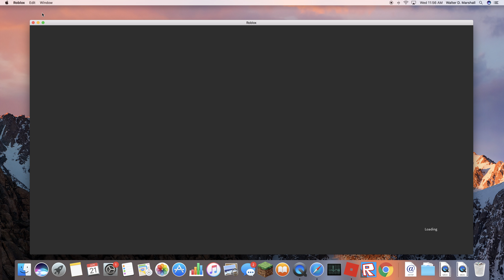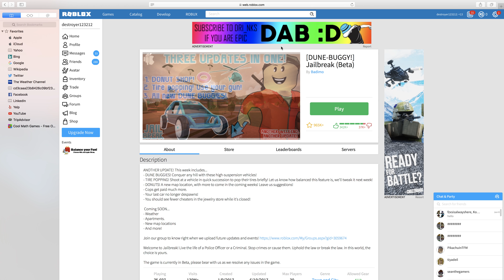JAILBREAK TIME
Hey guys! Welcome to another video ! Today we got out of jail. :0